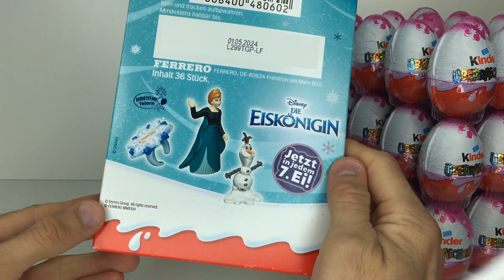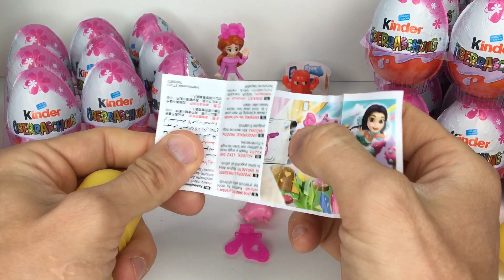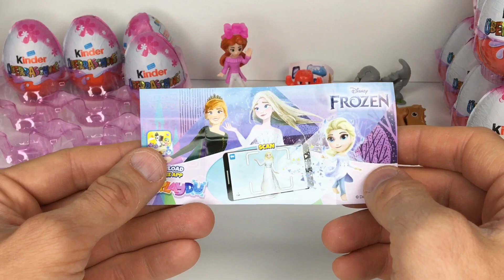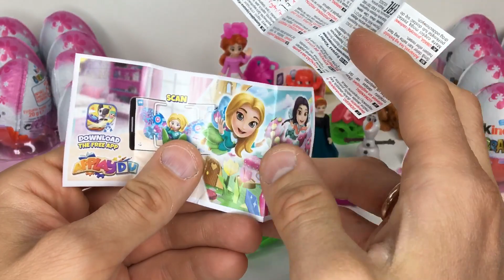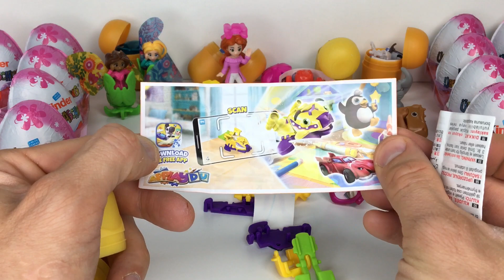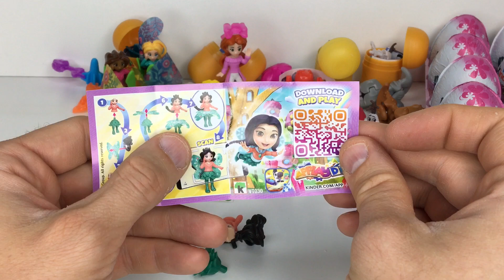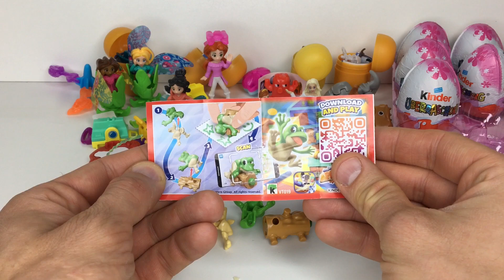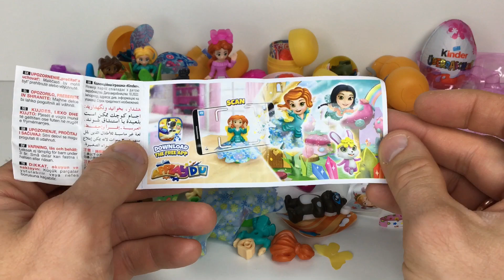НОВЫЕ КИНДЕРЫ 2023 ХОЛОДНОЕ СЕРДЦЕ 2 Kinder Überraschung Eiskönigin 2023 Kinder Surprise Frozen 2023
НОВЫЕ КИНДЕР СЮРПРИЗЫ 2023 ХОЛОДНОЕ СЕРДЦЕ 2 Kinder Überraschung Eiskönigin 2023 Kinder Surprise Frozen 2023